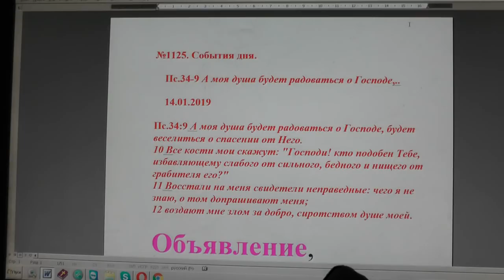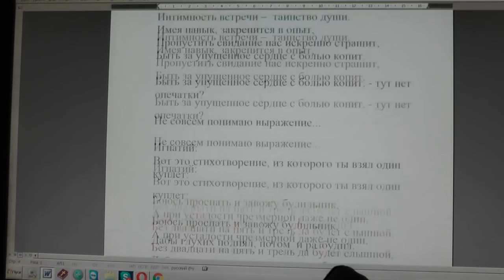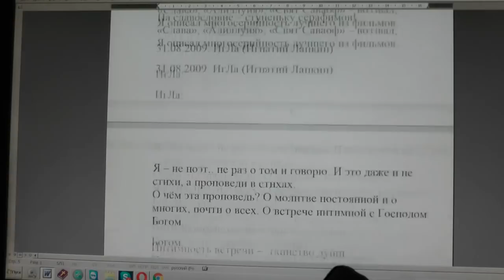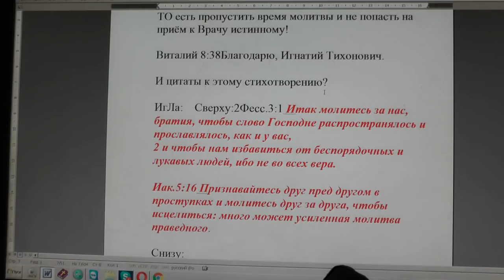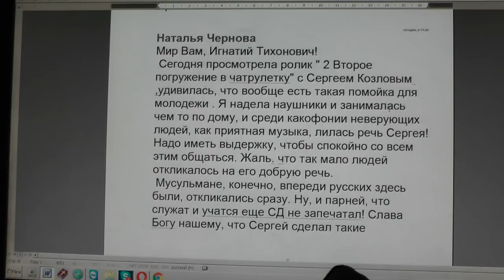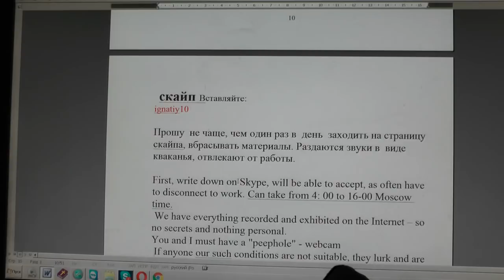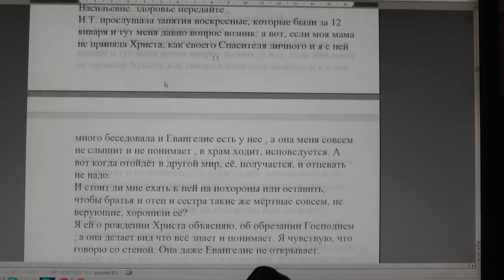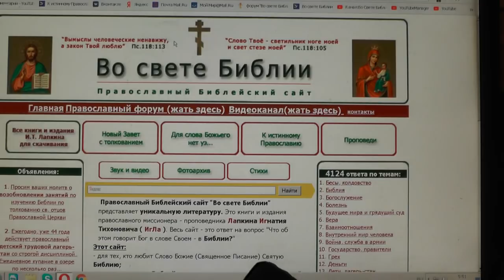№1125. События дня. Пс. 34: 9. А моя душа будет радоваться о Господе, 14. 01. 2019